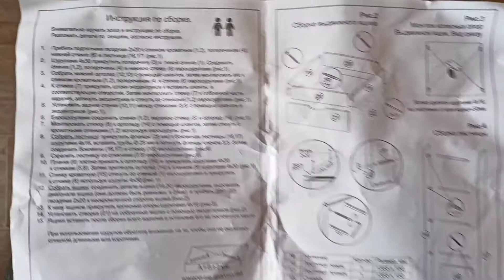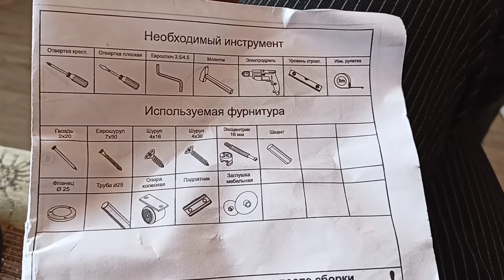Модульная система Бриз Кровать-5 сборка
Как собрать модульную систему Бриз Кровать-5
Где купить новогодние подарки? По ссылке